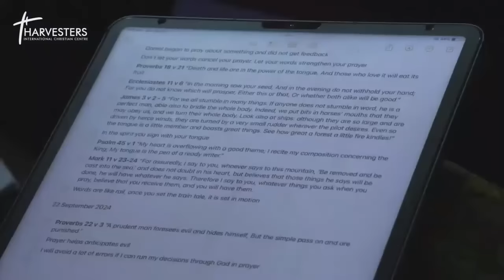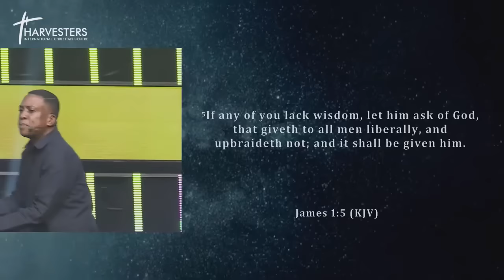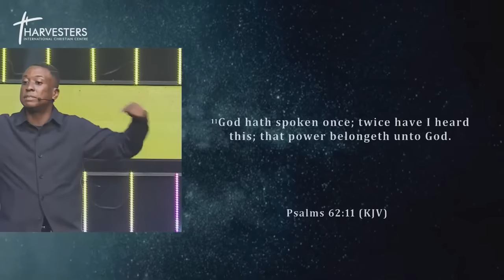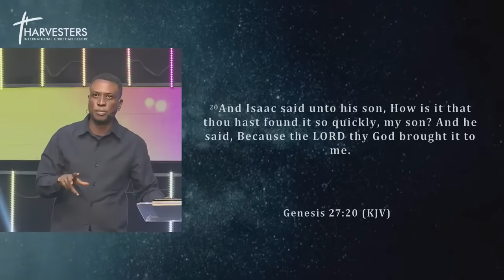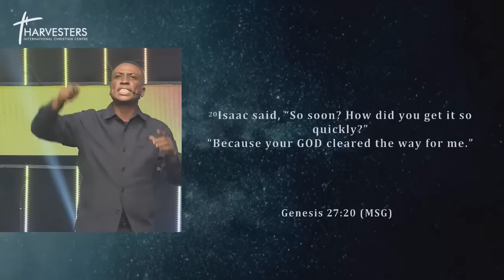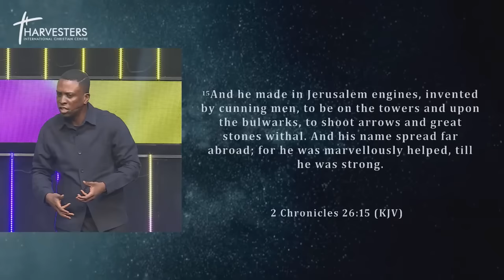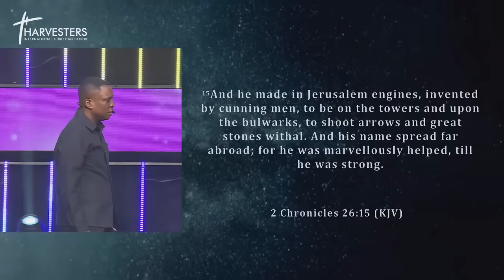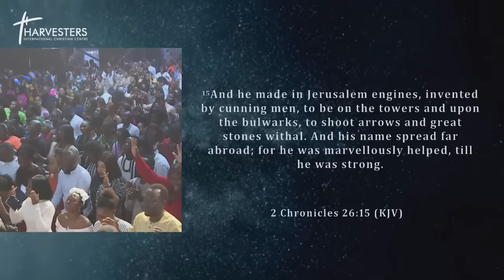PRAYER AND FAITH SEMINAR (Sermon Only) PST BOLAJI IDOWU || SEPT 22ND 2024